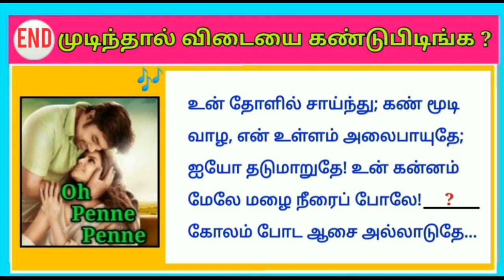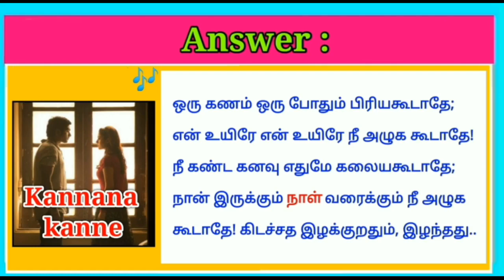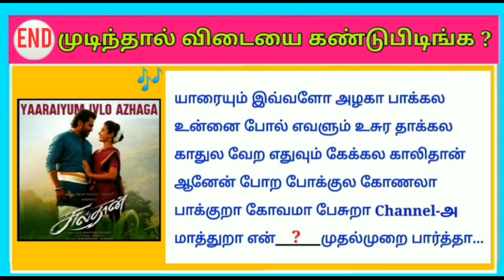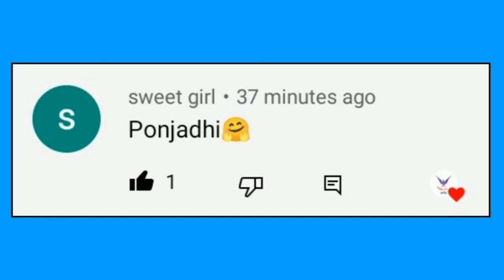Find the Tamil Songs lyrics Riddles Part-25 | Brain games tamil | Quiz with Today Topic Tamil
Hello viewers!!!
கேள்வியை பார்த்து Time முடிவதற்குள் உங்களுடைய பதில்களை மறக்காமல்
Comment பண்ணுங்க!!

                 ✌️Keep guessing🤔Makkale😁